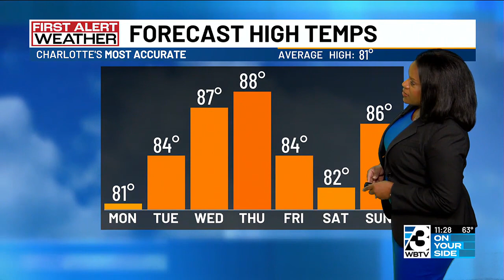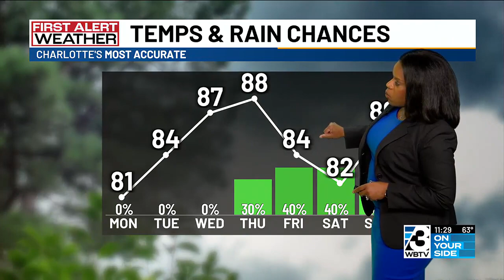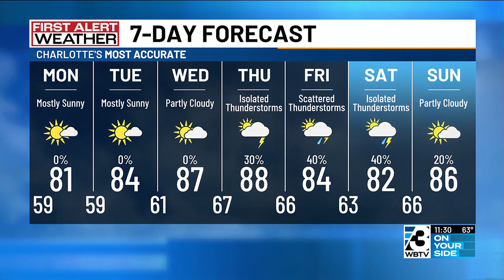Early week warm up before rain chances return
Monday looks to be a gorgeous day with plenty of sunshine and highs in the lower 80s.